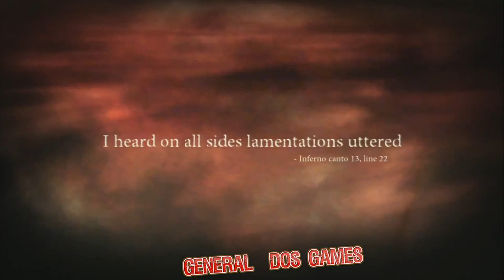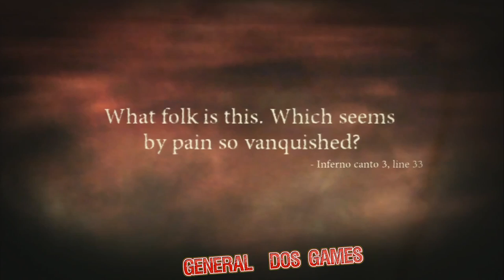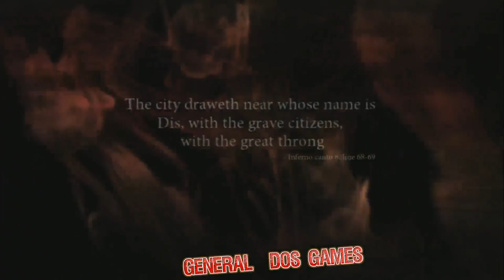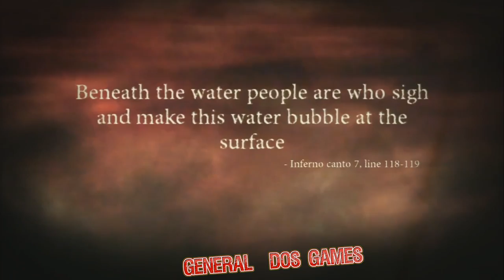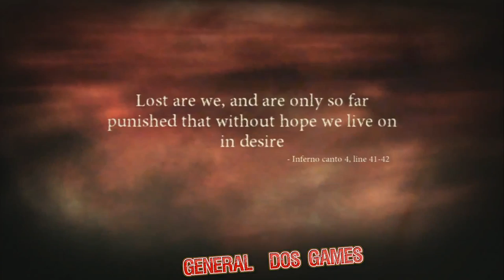Detonado DANTE´S INFERNO (+ 18 )#19